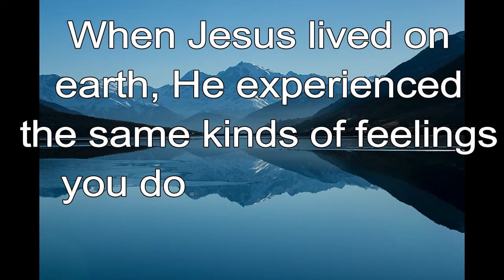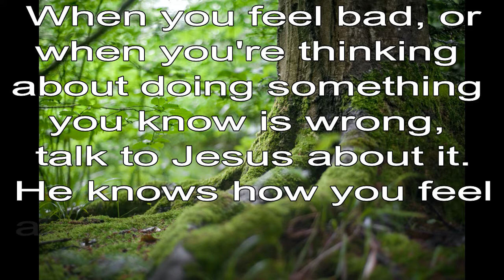365 CHRISTIAN MEDITATION 💙 BIBLE DEVOTION | NOV 15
Christian Meditation 💙 Hebrews 2:18 NLT
Since he himself has gone through suffering and testing, He is able to help us when we are being tested.